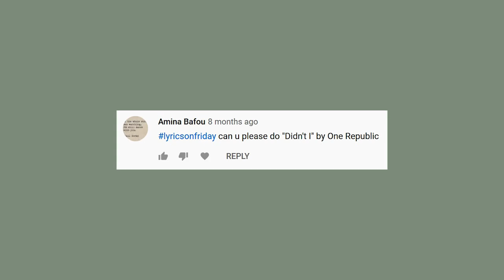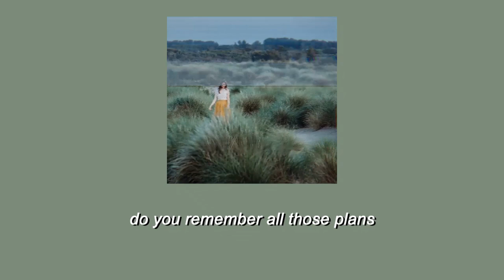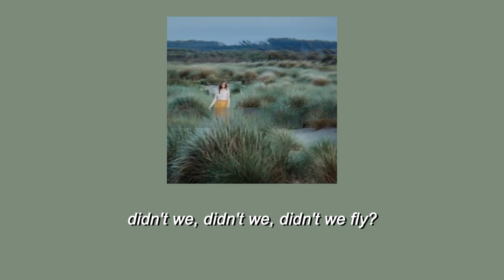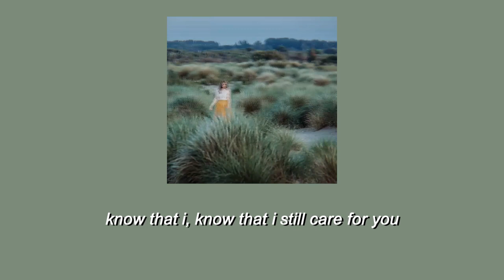Didn’t I - OneRepublic (Lyrics)